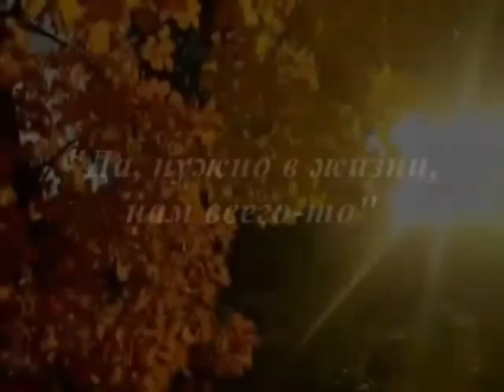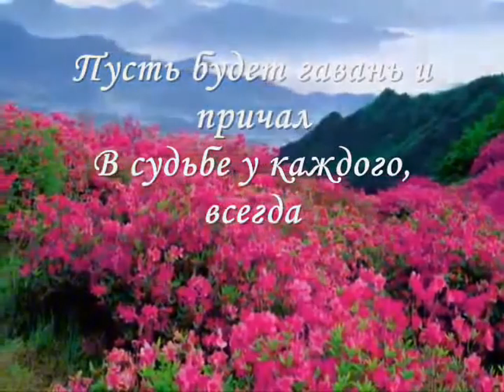Да, нужно в жизни, нам всего-то....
Автор музыки – Поль Мориа мелодия из к/ф «Крестный отец»
Автор видеоматериала – Елена Сироштанова
Редактировал – Бақытжан Бекмұхаммедұлы
                            Бауыржан Бекмұхаммедұлы

Тепло души, в семье уют.
Чтобы за тебя молился кто-то,
И что тебя, с любовью ждут.

Как хочется нам иногда,
Беспечным быть и все забыть.
Тревоги, беды, боль и слезы,
Как в детстве, наивно, просто жить.

Как жаль, меняемся взрослея,
Теряем, детство, чистоту.
Мы копим-копим сожаления,
Затем летим мы, в пустоту.

Пусть будет гавань и причал,
В судьбе у каждого, всегда.
Чтобы его, там кто-то ждал,
Наполнив, теплотой года.